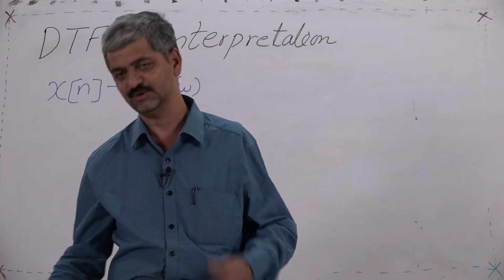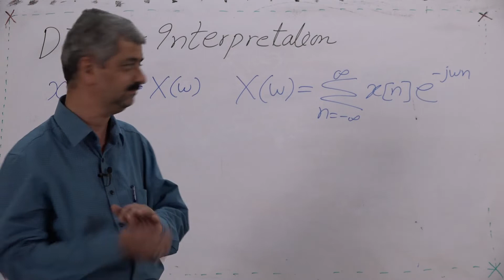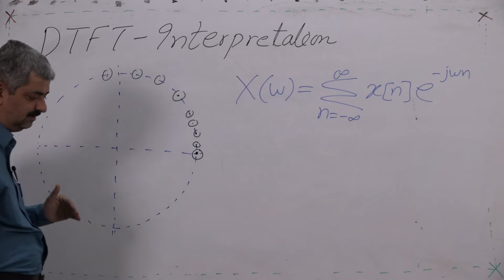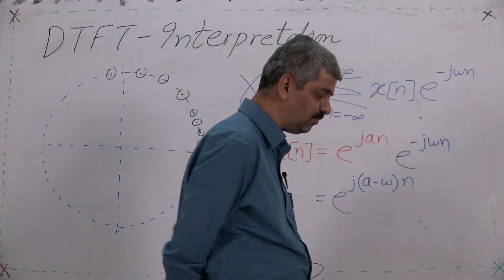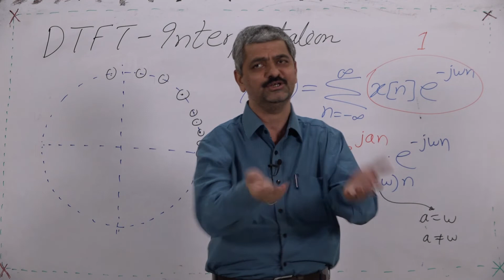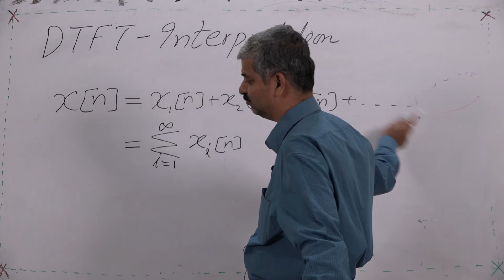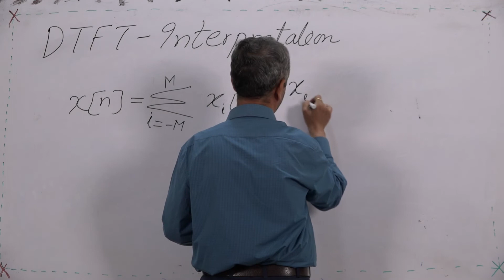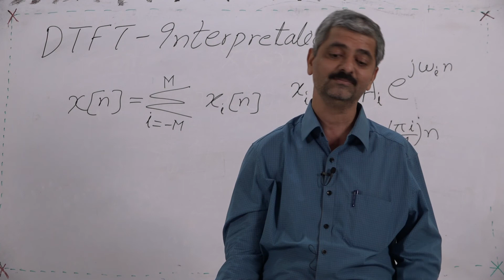Discrete Time Fourier Transform - 4